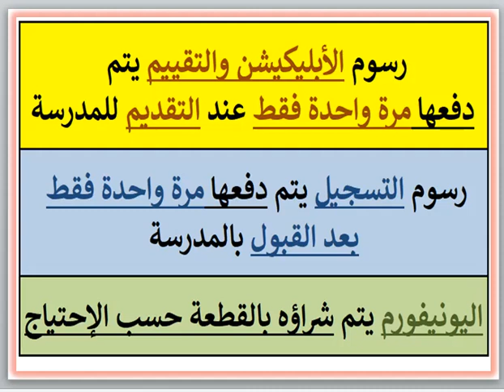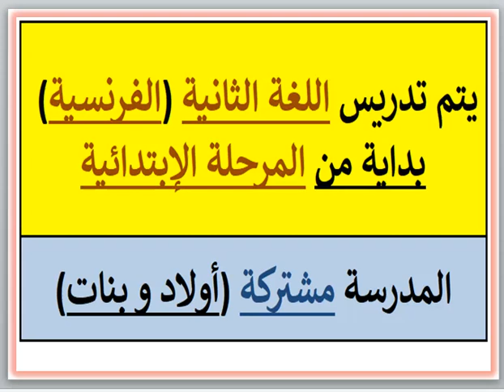مصروفات ومعلومات عن مدرسة سقارة للغات (زهراء المعادى - القاهرة) 2023 - 2024 Sakkara School Fees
مصروفات ومعلومات عن مدرسة سقارة للغات (زهراء المعادى - القاهرة) 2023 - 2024 Sakkara Language School Fees